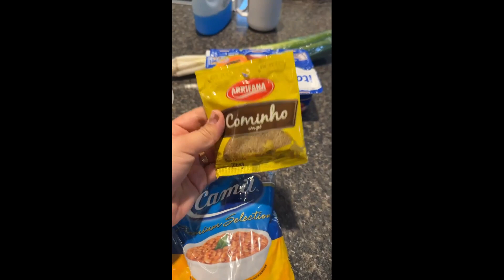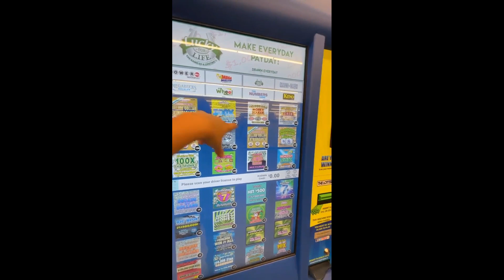Swhany fazendo um feijão delicioso + Passadinha no mercado | Stories da Swhany